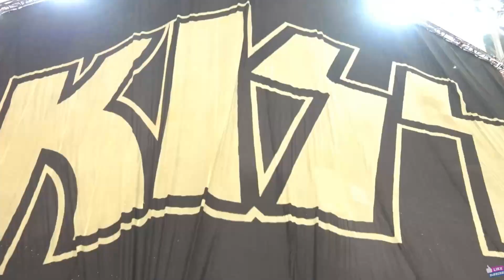Reacting to AGING METAL BANDS from the 80s #3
Eric & Darrell take a look at some of our favorite 80s metal bands and see what they LOOK and SOUND like today!